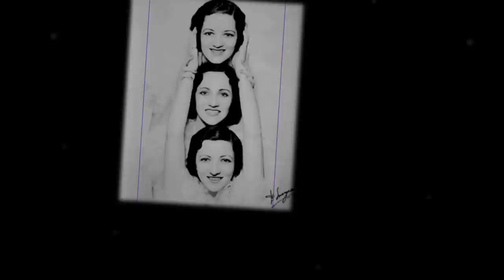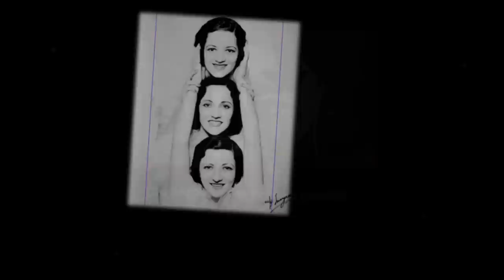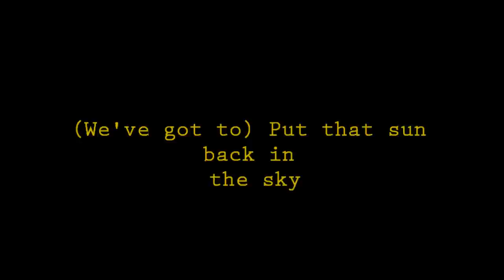The Boswell Sisters - (We've got to) Put that sun back in the sky (1932).wmv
The Boswell Sisters - (We've got to) Put that sun back in the sky (1932)

February 5 1932, New York City

B-11240-A (We've Got To) Put That Sun Back In The Sky (Kahal-Meyer) 3:09 [BSC2], [OA]
B-11241-A Was That The Human Thing to Do? (Fain-Young) 3:15 [BSC2], [OA] Rejected experimental take A (see my playlist)

Dorsey Brothers Orchestra:
Bunny Berigan/ Manny Klein - trumpet
Tommy Dorsey - trombone
Jimmy Dorsey - clarinet, also saxophone
Martha Boswell - piano
Harry Hoffman - violin
Dick McDonough - guitar
Joe Tarto - string bass
Stan King - drums